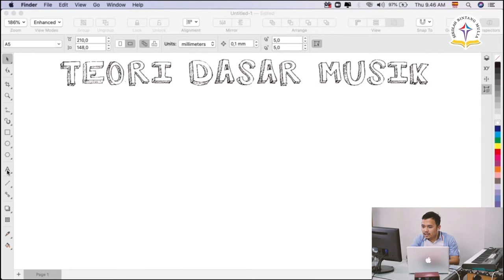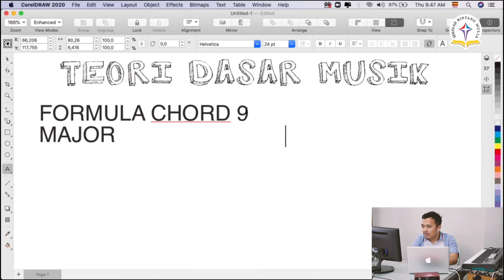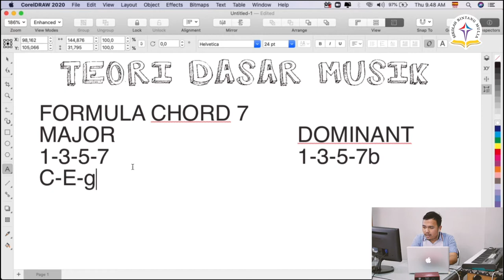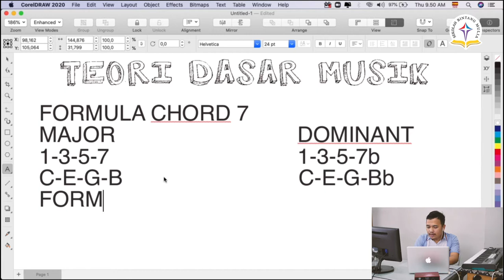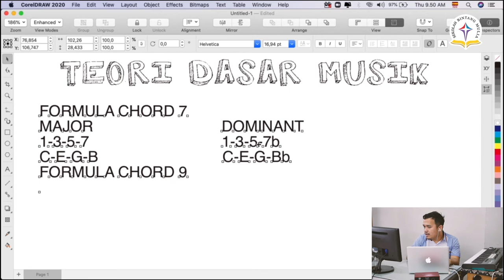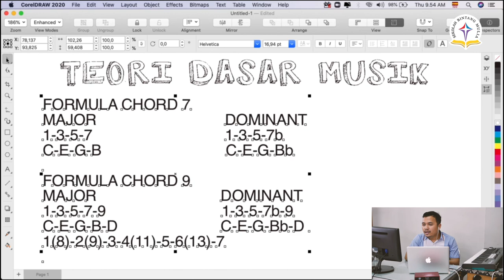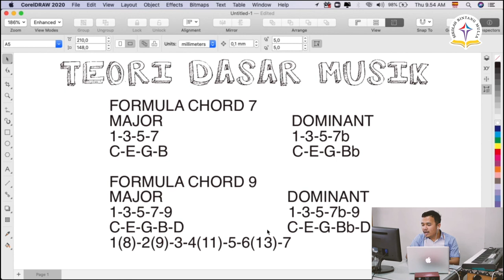Video Pembelajaran Seni Musik Kelas 9 - Formula Chord 7 & 9